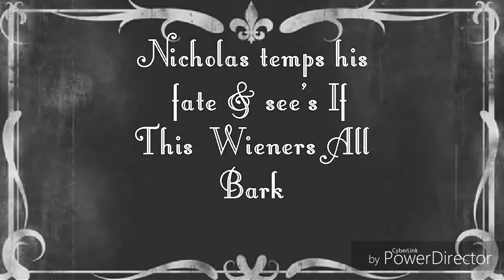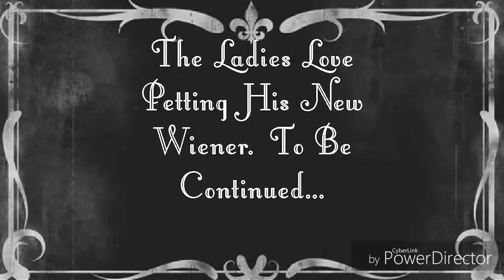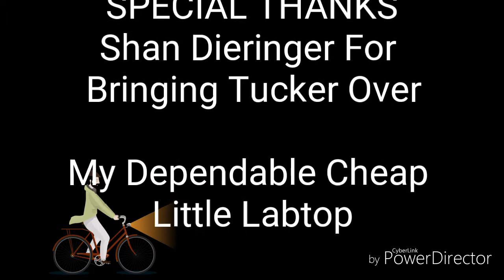Charlie Chapmans Wiener Struggles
Short film comedy about Charlie Chaplin played by myself, Nicholas Dieringer going toe to toe with a vicious weiner dog!!!